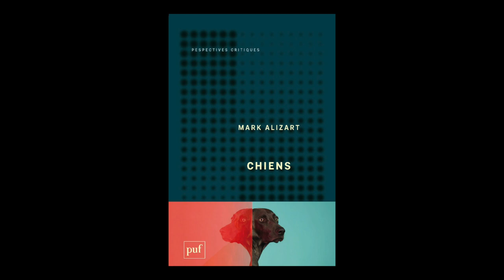Mark Alizart - Chien : une philosophie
Mark Alizart vous présente son ouvrage "Chien : une philosophie " aux éditions PUF.